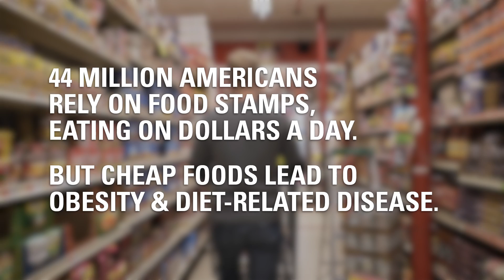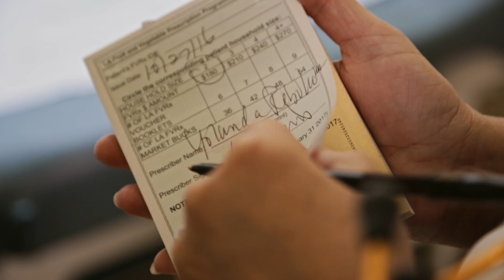Wholesome Wave Mission Video